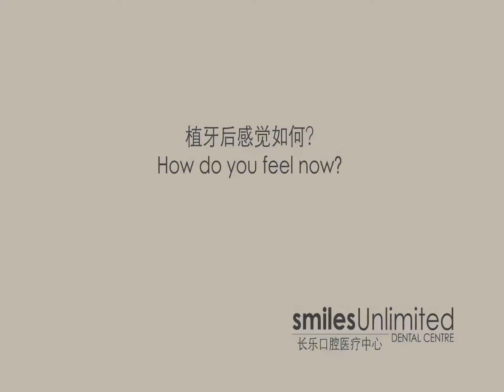Smiles Unlimited Dr Jin Branding 2015 90s Interstitial Simplified